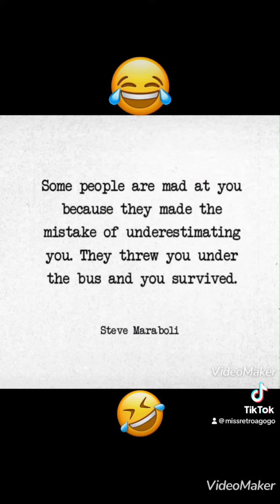They made the mistake of underestimating me 😉😁